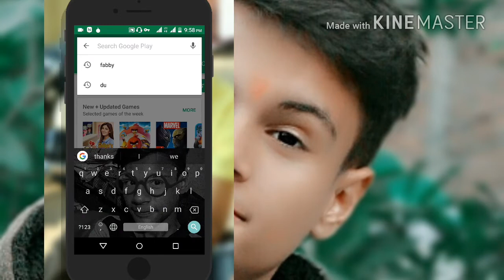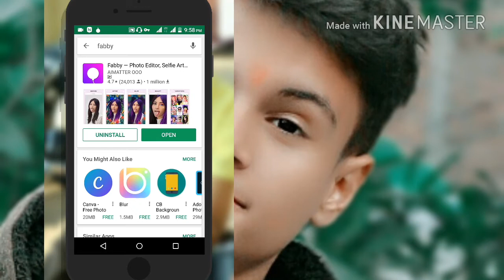How to convert normal photo to DSLR camera photo || 100% working trick || by cutecircle cute circle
NAMASKAR dosto iss vedio me shikhenge Kaise normal se phone se le hue photo ko dslr jasi photo me conver karna || to pur dhleye vedio ko or like or subscribe kare hamre channel cutecircle cute circle ko.
by cute cricle
plzzz share share share.
CUTE CRICLE